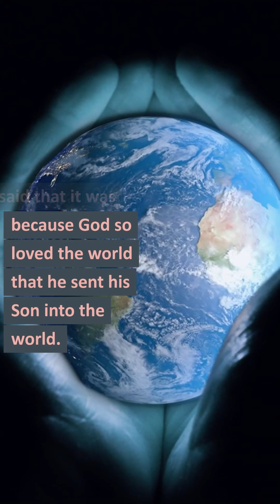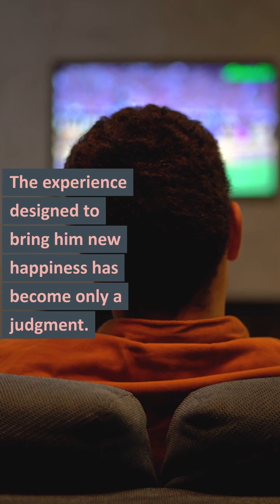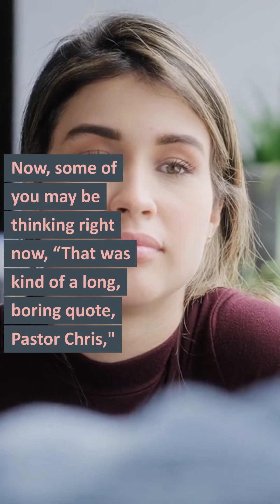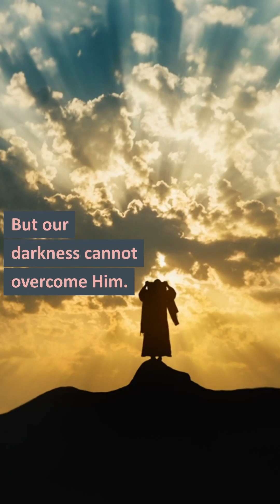Are you full of joy?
God desires that we know Jesus as the Light of the world.